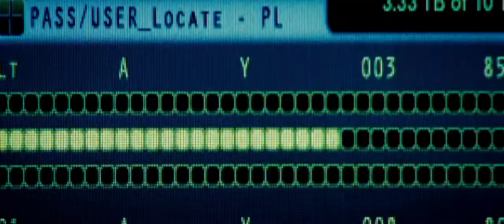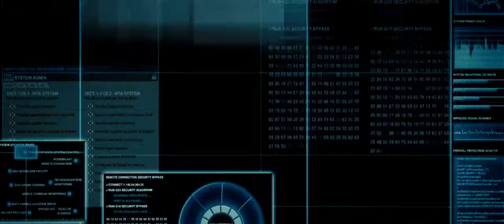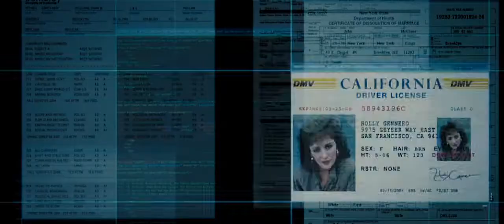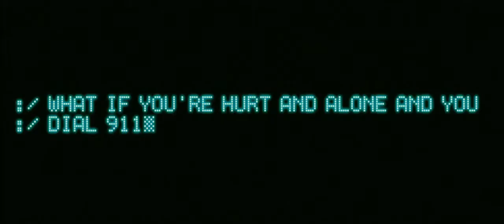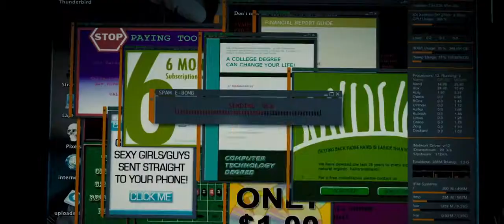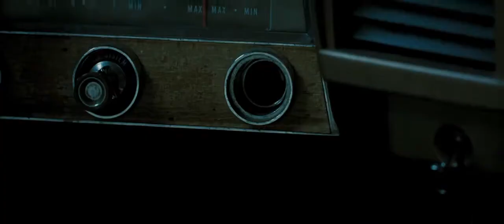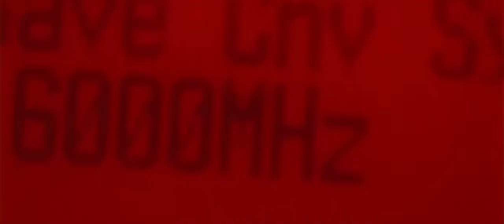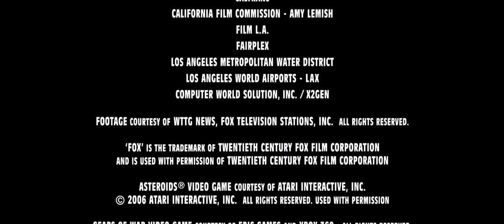Kerketi kakali 4